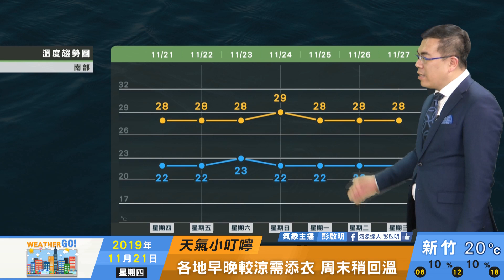2019/11/21 北東將有短暫陣雨 周末溫度稍回溫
鳳凰颱風東部海面北上
北東將有短暫陣雨
周末溫度稍回溫
下周一二另波冷空氣接近